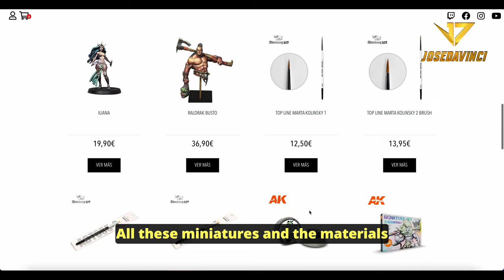How to paint a BRONZE STATUE ✅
In this video, we're going to show you how to paint a BRONZE STATUE! This is a fun and easy project.

We'll show you step-by-step how to paint a beautiful bronze statue and make it look like a real painting. Whether you're a beginner or an experienced painter, this is a project you won't want to miss!

⚠️ Made with  @AKInteractiveOfficial  materials ⚠️